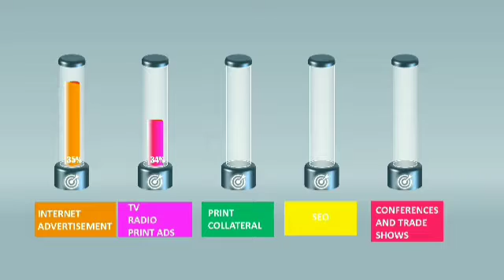Top 10 Marketing channels for effective business | Go To Market (GTM)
Real Brand Maker is a Brand Transformation and Digital Experience studio Let's join together to create a Real Brand!